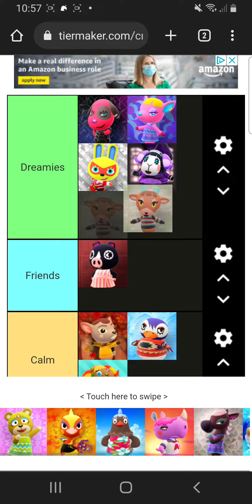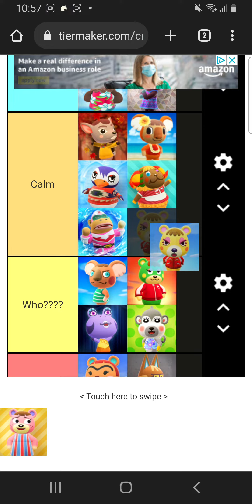sisterly/Uchi villagers tier list 2.0